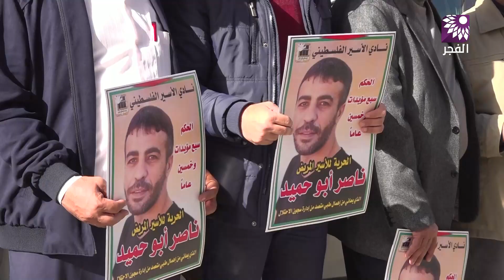طولكرم: وقفة تضامنية مع الأسير المريض ناصر أبو حميد وجميع الأسرى في السجون الإسرائيلية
تلفزيون الفجر | وقفة تضامنية مع الأسير المريض ناصر أبو حميد وجميع الأسرى في السجون الإسرائيلية